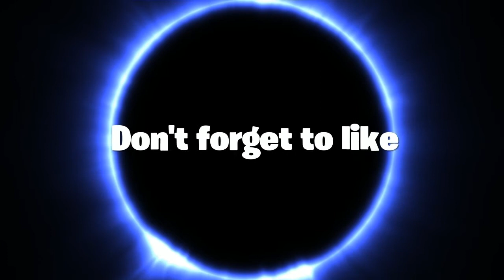*NEW* BEST DRIBBLES MOVES IN NBA2K20 AFTER PATCH 10